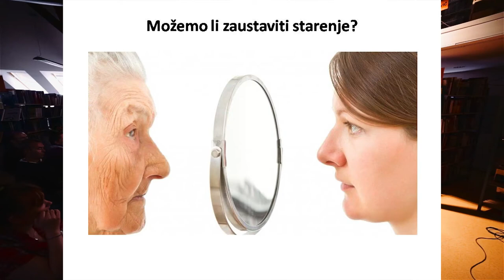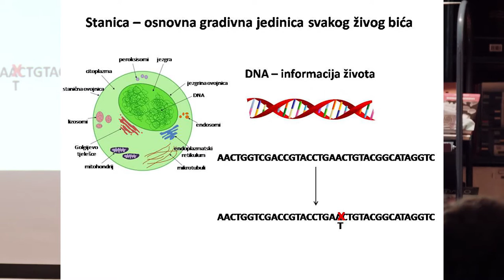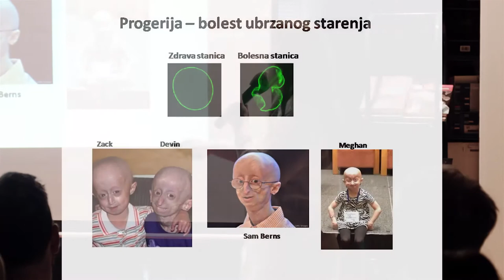„Svatko želi dug život. Ali nitko ne bi htio biti star.“ J.S. | Sandra Vidak | TEDxKoprivnicaLibrary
Starenje je prirodan i ireverzibilan fiziološki proces trošenja organizma koji započinje u stanicama. Sposobnost stanica da se ponovo dijele na identične stanice zapisana je u genima i moguća je samo određeno vrijeme, nakon čega stanice nepovratno umiru i dolazi do starenja organizma. Taj proces možemo na neki način usporediti sa telefonskom karticom koja ima određeni broj impulsa, kada se impulsi potroše kartica više nije upotrebljiva. Zamislite da karticu možemo ponovo napuniti impulsima i koristiti još određeno vrijeme, produljiti joj vijek trajanja.  Postoji li način da organizam „napunimo impulsima“ i odgodimo starenje pitanje je koje znanstvenike zaokuplja već dugi niz godina.

Rođena sam 1983. godine u Koprivnici gdje sam pohađala gimnaziju i već od prvog razreda shvatila da je biologija moja ljubav. To je prepoznala i moja tadašnja profesorica biologije i ukazala mi na studij molekularne biologije na Prirodoslovno-matematičkom fakultetu u Zagrebu, koji sam i upisala nakon završene srednje škole. Po završetku studija i šestomjesečnog iskustva u znanstvenom laboratoriju na Medicinskom fakultetu u Rijeci shvaćam da Hrvatska na žalost pruža malene šanse za razvijanje znanstvene karijere i odlučujem upisati doktorski studij iz područja molekularne medicine na Max F. Perutz Laboratories institutu u Beču, gdje se i upoznajem sa progerijom, rijetkom genetskom bolešću koja je predmet moje doktorske disertacije. Po završetku doktorata planiram nastaviti raditi na istraživanju te iznimno teške bolesti, za što sam i dobila mjesto na prestižnom američkom institutu NIH u Washingtonu.